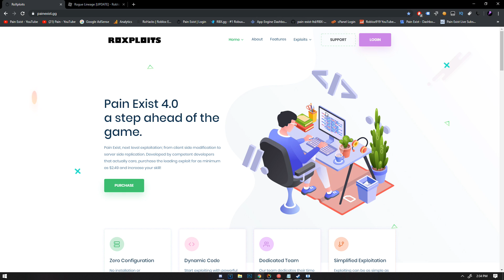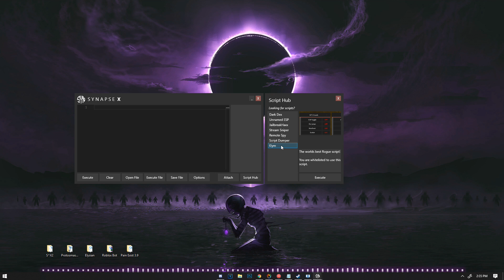Roblox Rogue Lineage INSANE HACK - Unlimited Phoenix Down, Infinite Mana, Flight & MORE! - ELYM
Roblox Rogue Lineage Unlimited Silver Hack, Dupe & more!

◆ Pain | Is a trusted YouTube channel and has been approved by many!